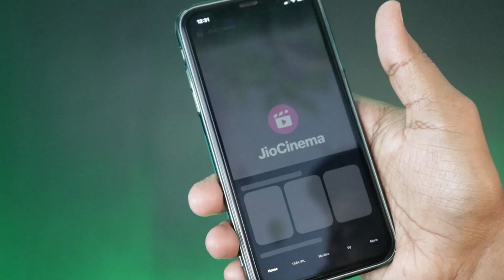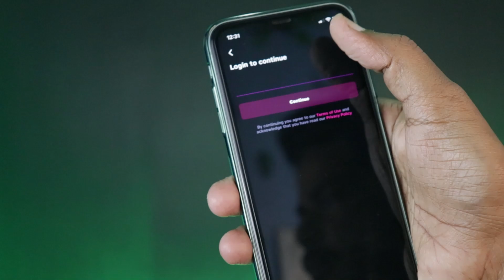JioCinema Dhan Dhana Dhan Kaise Khele - How to Win Car in Jiocinema Jeeto Dhan Dhana Dhan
Hello Guys,
In this video i have discussed about JioCinema Jeeto Dhan Dhana Dhan offer where anyone can play game while watching Live ipl match and can win a brand new car
So how to win car in Jio cinema dhan dhana dhan offer
In this video i have discussed about the full process to win a car in Jiocinema dhan dhan dhan game play

My Gears :-

Faqs :-

Jio cinema jeeto dhan dhana dhan
Jiocinema dhan dhana dhan
Jio cinema dhan dhana dhan
Jiocinema jeeto dhan dhana dhan
how to win car in jiocinema jeeto dhan dhana dhan
Who are the winners of JioCinema IPL?
How can I participate in Jio Dhan Dhana Dhan?
How do you win prizes on JioCinema?
jio cinema question and answer winner real or fake